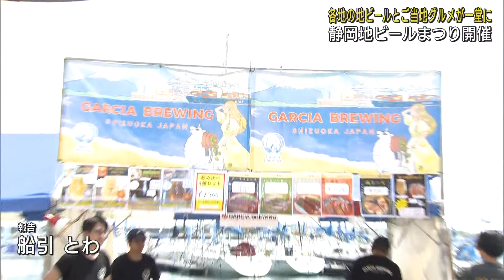地ビール店１３店舗が参加 エスパルスドリームプラザで静岡地ビールまつり開催